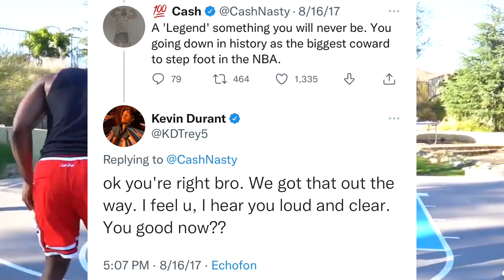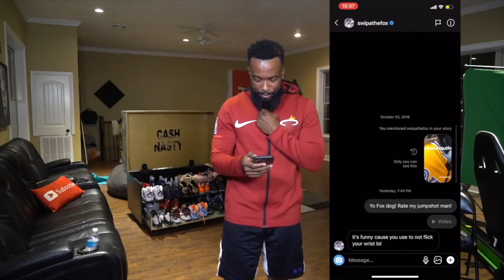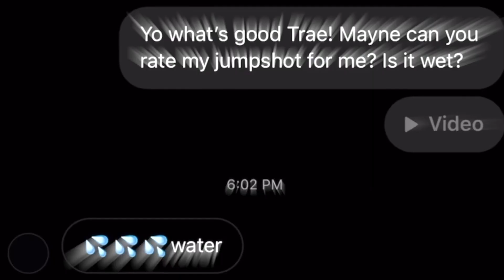What NBA Players Think Of CashNasty! (INSPIRATIONAL)